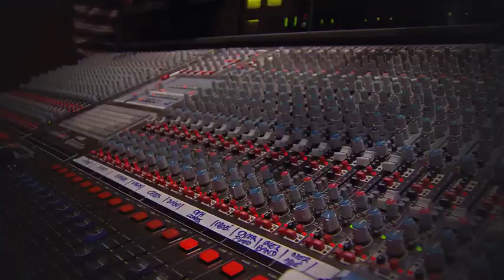Bastidores do CD Encontro. Marcelo Ghelfi e Rodolfo Mederos.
"Encontro". Álbum gravado pelo Selo Sesc em 2012